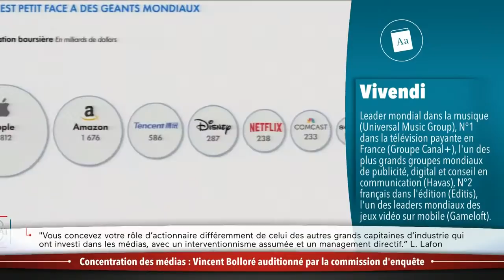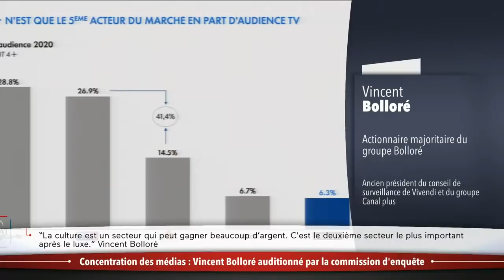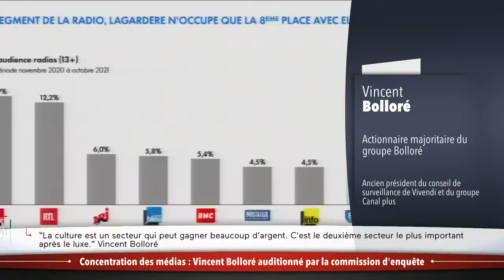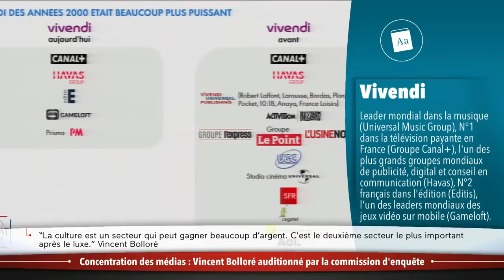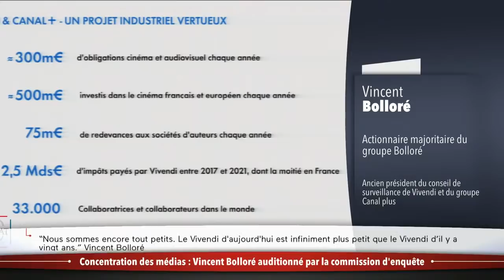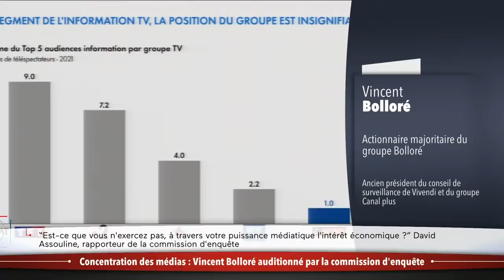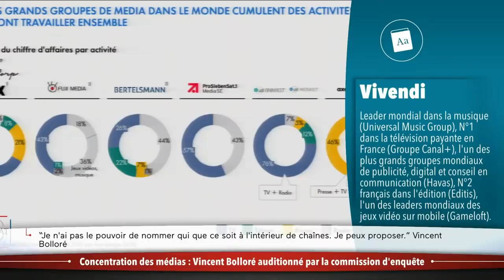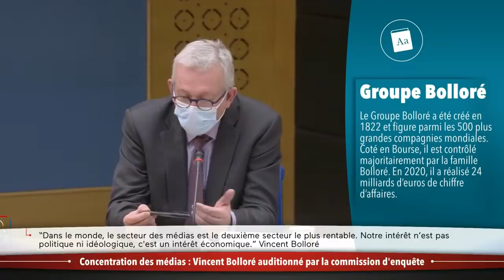Audition de Vincent Bolloré (19/01/22)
Auditions des grands actionnaires et dirigeants des principaux médias par la commission d’enquête du Sénat sur la concentration des médias : audition de Vincent Bolloré (19/01/22)